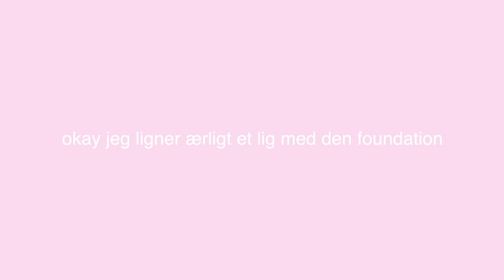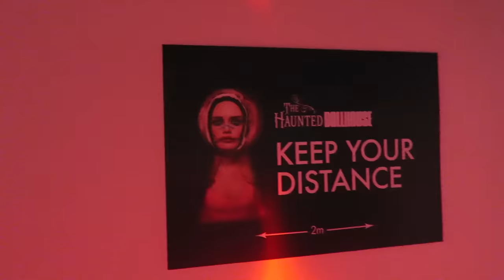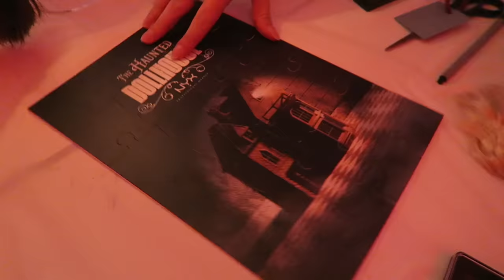GØR DIG KLAR MED OS + MINI VLOG: Halloween fest! ft. Signe Kragh & Jasmin Lind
Denne video indeholder reklame, i form af gaver + et inviteret event. OG YES, det betød så at Signe, Jasmin og jeg skulle til et cool halloween events, hvor vi skulle være broken beautys. Derfor tænkte vi at vi ville filme at vi gjorde os klar. Nyd videoen :D